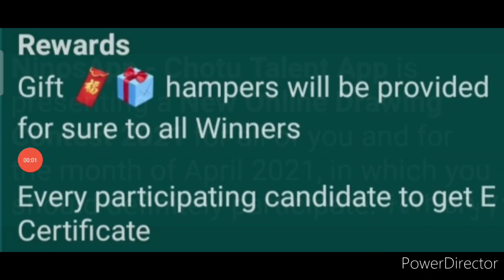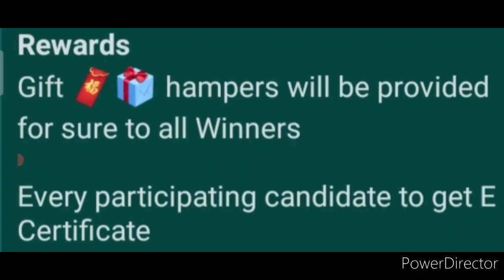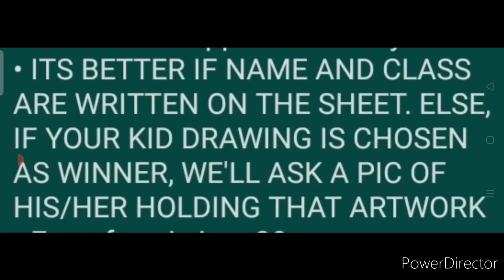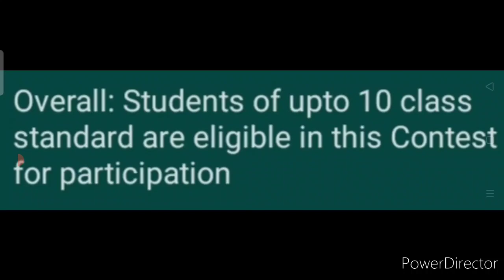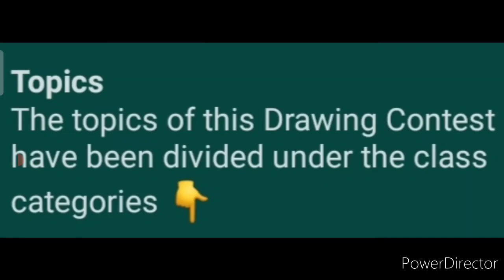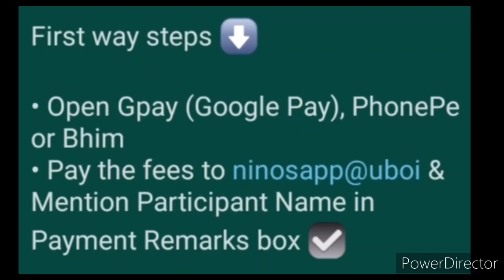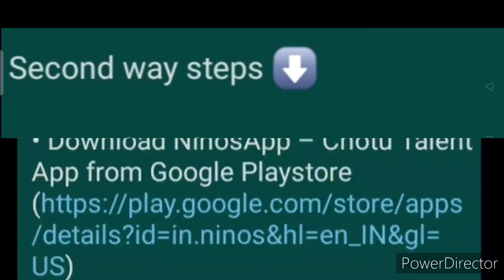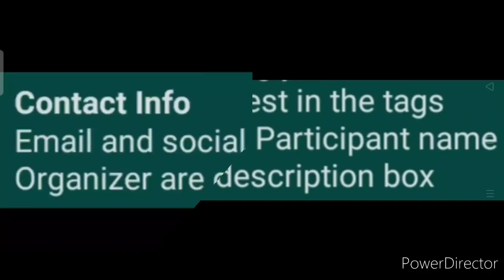Get Gift Hampers & Certificate - Online Drawing Contest 2021 | Know Full Details